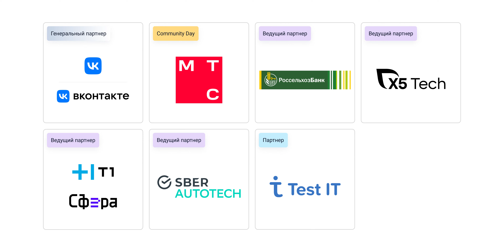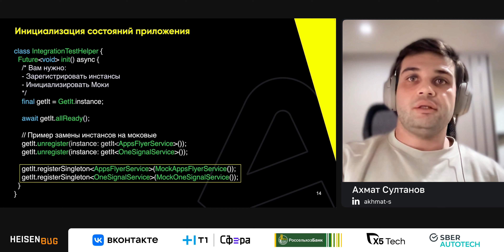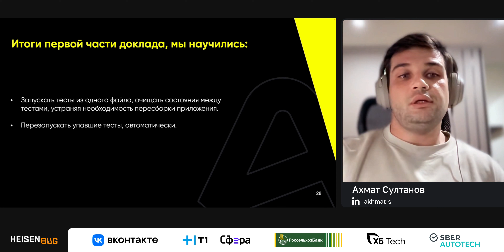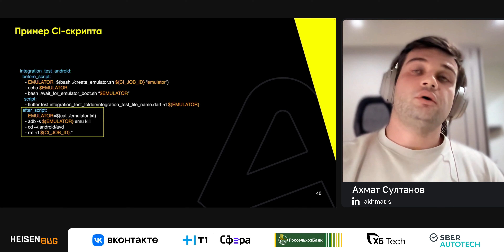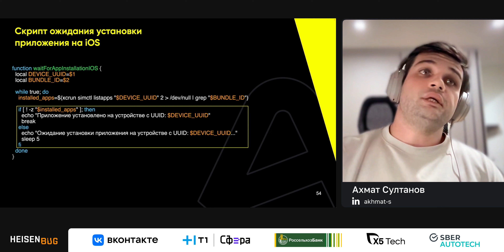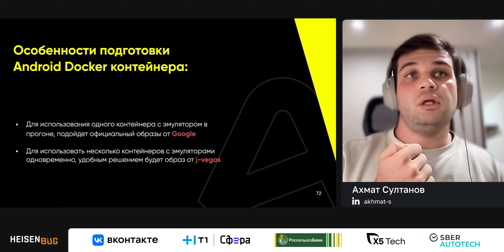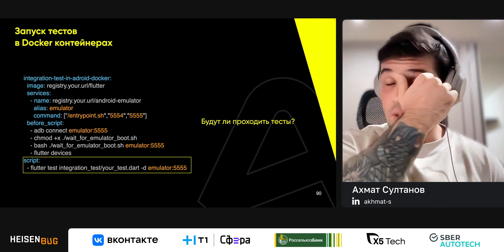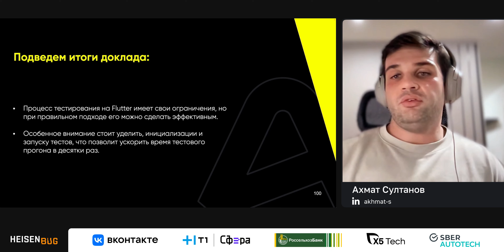Ахмат Султанов — Интеграционное тестирование на Flutter и CI/CD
В рамках доклада погружаемся в анализ особенностей UI-тестирования с использованием интеграционных тестов на Flutter. Спикер выявляет и подробно рассматривает ключевые проблемы, которые влияют на затрачиваемое время при проведении таких тестов, а также представит эффективные способы решения.

Ахмат пристально рассматривает динамическое создание эмуляторов для параллельного выполнения тестов на CI для возможности оптимизации времени их проведения. Цель анализа – продемонстрировать улучшение эффективности и скорости CI/CD-процессов.

Доклад будет полезен специалистам в области автоматизации тестирования (SDET) и разработчикам, которые желают глубже изучить возможности и нюансы тестирования с применением Flutter.